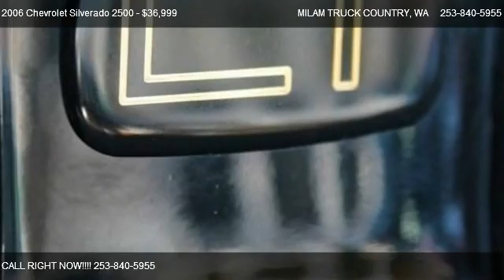2006 Chevrolet Silverado 2500 LT1 - for sale in Puyallup, WA 98371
MILAM TRUCK COUNTRY
500 RIVER RD

in Puyallup, WA 98371

Come test dirve this 2006 Chevrolet Silverado 2500 LT1 for sale in Puyallup, WA.